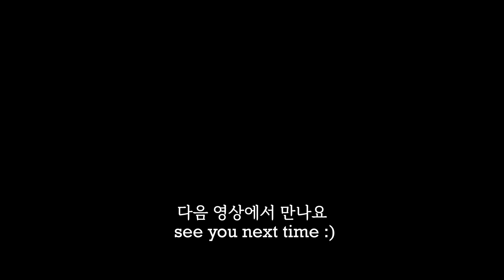두부와 감자는 밥 대신 이렇게 드세요!! 너무 맛있어서 매일 먹고싶은 영양만점 감자 두부전😋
감자 2개, 두부가 있으면 밥 대신 이렇게 해드세요! 속도 든든하고 영양만점 간식으로도 좋아요💯👍

🍑재료
- 감자 2개
- 두부 150g
- 토마토 소스 2 큰술
- 양파